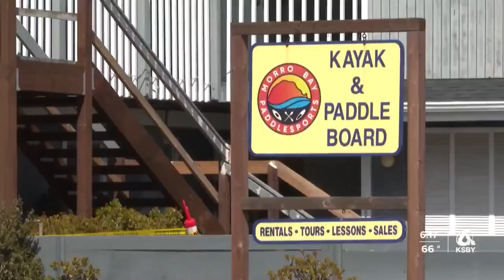Harassment of marine wildlife becoming more prevalent on the Central Coast